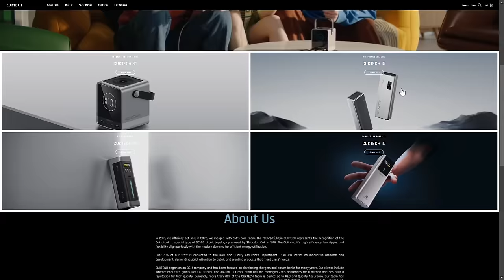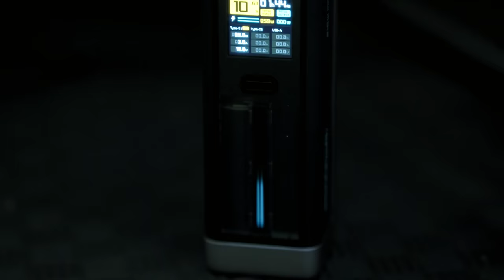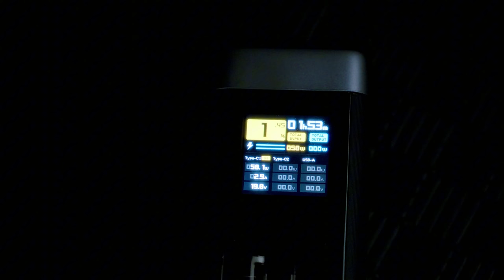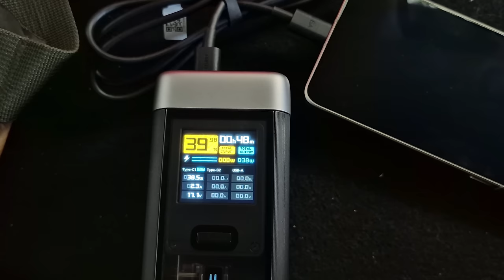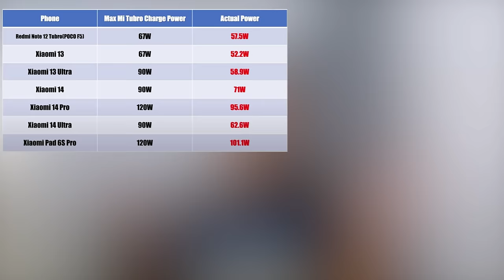Rasanya POWERBANK FLAGSHIP Gini? - Review CUKTECH 20 Powerbank !